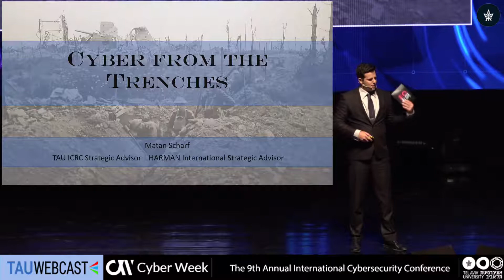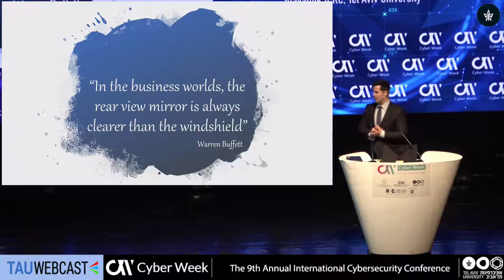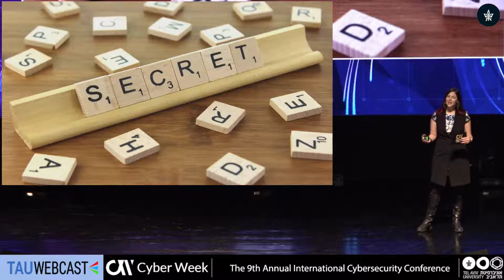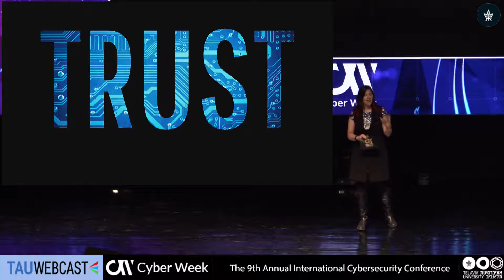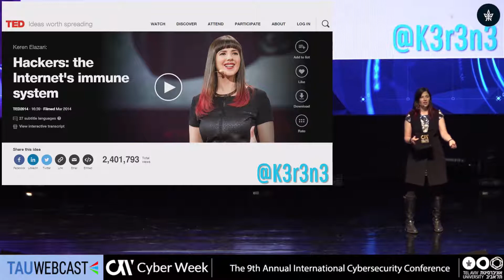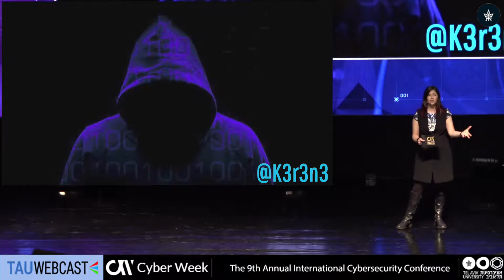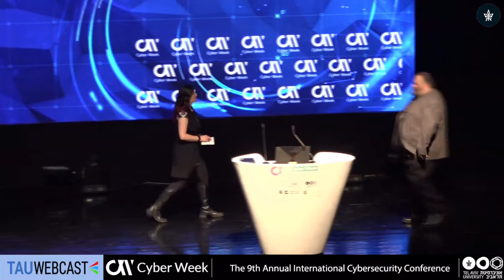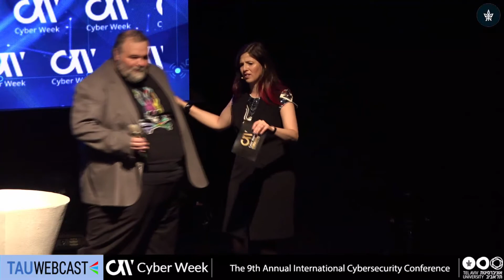Cyber from the Trenches: Hear it from the Practitioners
Marc Rogers , VP of Cybersecurity , Okta ; Technical Advisor on “Mr. Robot"
Moderator - Keren Elazari , Analyst, Author & Researcher , Blavatnik ICRC, Tel Aviv University

Main Plenary: The 9th Annual International Cybersecurity Conference
25.6.19